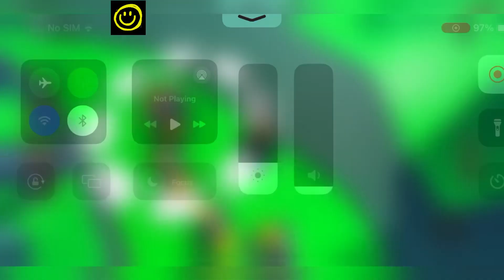💥 UPD 7 💥 ANIME FANTASY SIMULATOR CODES - ROBLOX ANIME FANTASY SIMULATOR CODES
Welcome

Thanks